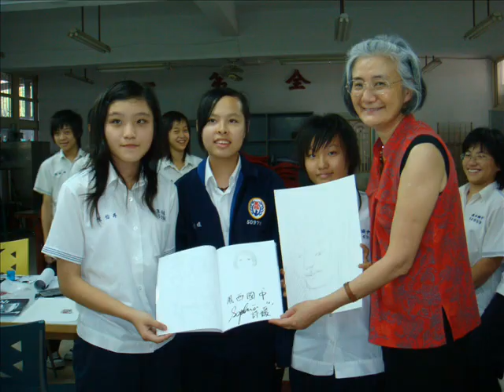school visit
Just found the old film for my good friend Yoko.
A school visit in 2008.